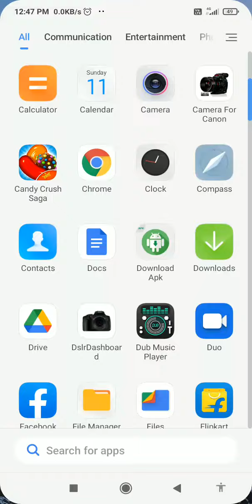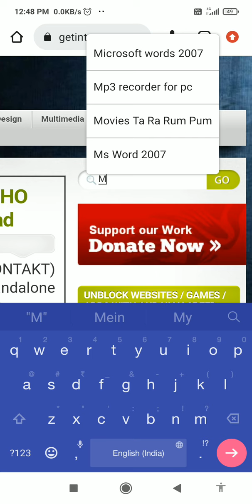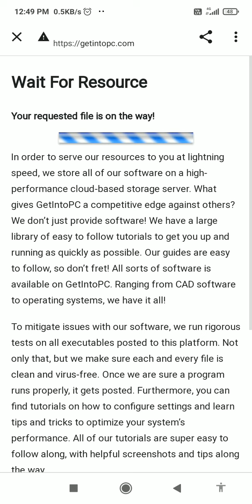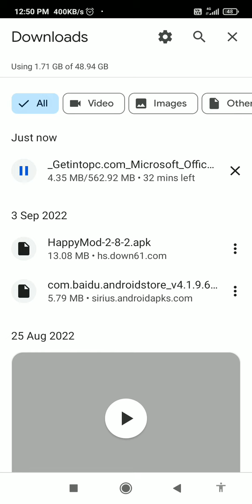How to download Microsoft office Word 2007 for free.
Go to chrome browser open page type getintipc